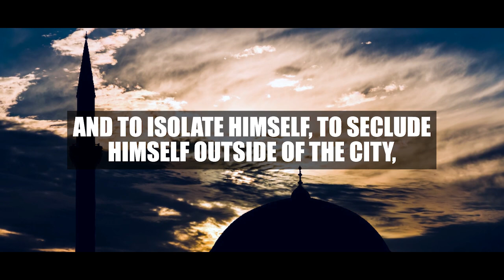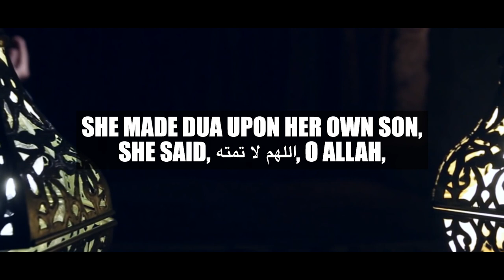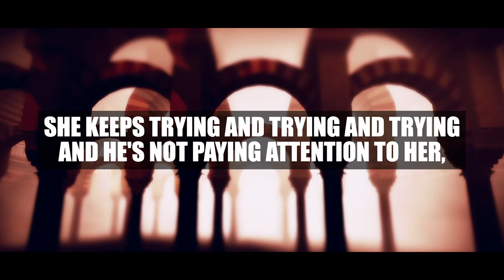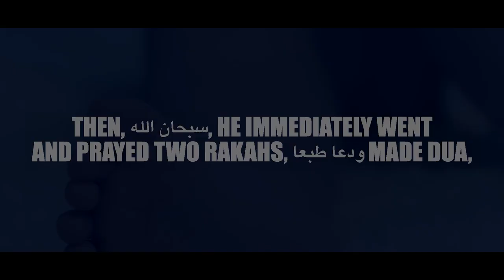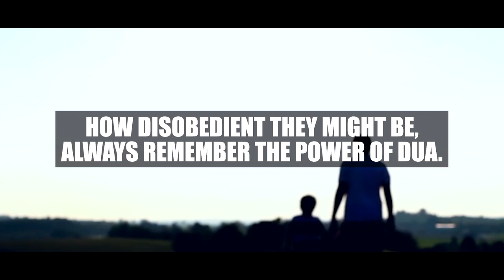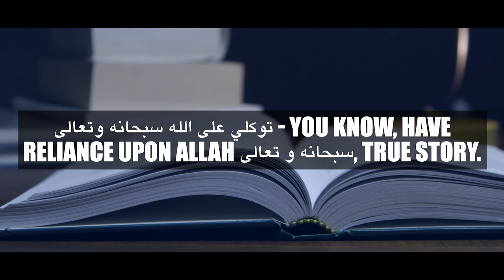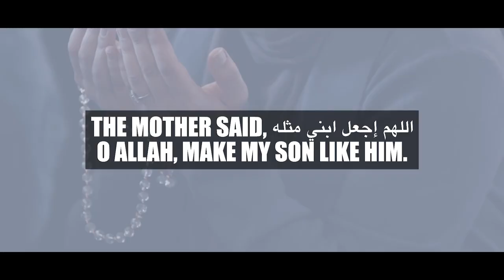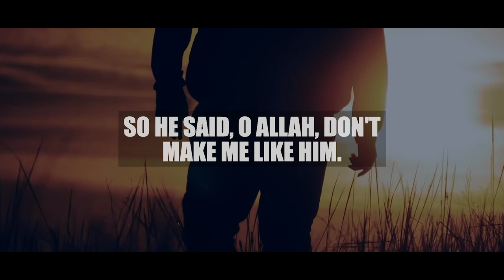[POWERFUL STORY] JURAIJ, THE PROSTITUTE & THE NEWBORN WHO SPOKE! 😮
Speaker: Ustadh Bilal Assad, Ustadh Abdur Raheem Mccarthy and Ustadh Karim Abuzaid